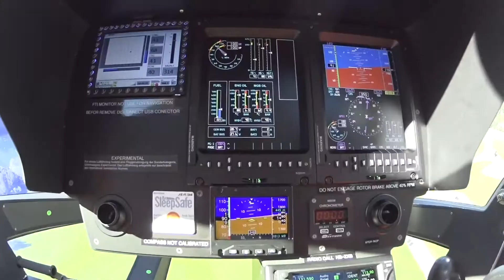FT Trailer MSH 2016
Helicopter SKYe SH-09 Flight Test at Mollis (CH).
Memories from 2016.